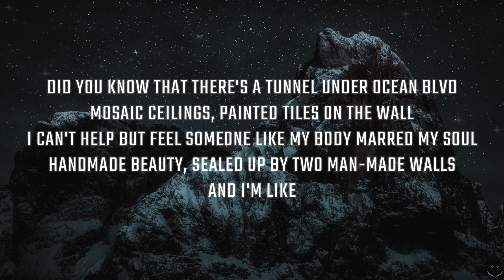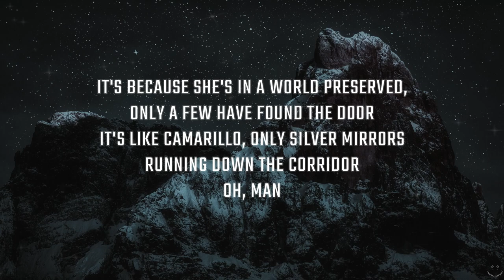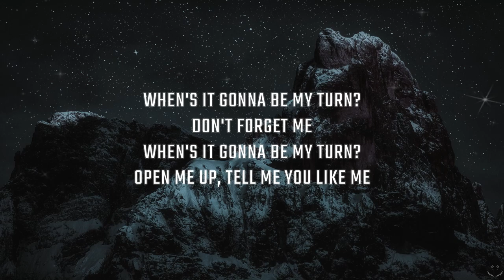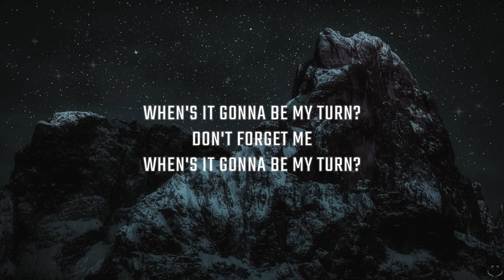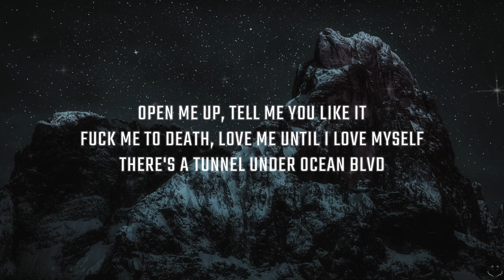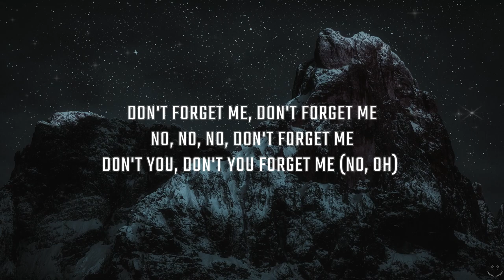Lana Del Rey - Did you know that there's a tunnel under Ocean Blvd (Lyrics)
The New Album Out March 10th, Pre-Order –

Listen to ‘Did you know that there’s a tunnel under Ocean Blvd’